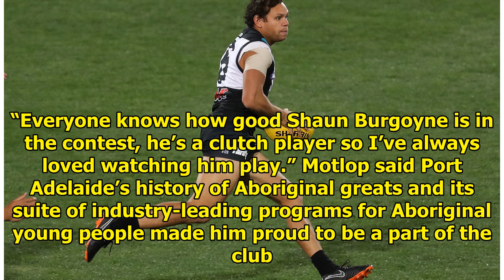Motlop: I love the Burgoyne brothers|| NEWS US TODAY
ADELAIDE, AUSTRALIA - MAY 12: Steven Motlop of the Power during the 2018 AFL round eight match between the Port Adelaide Power and the Adelaide Crows at Adelaide Oval on May 12, 2018 in Adelaide, Aust...